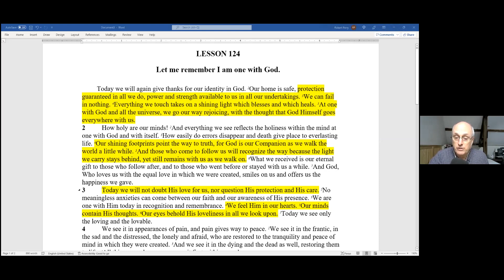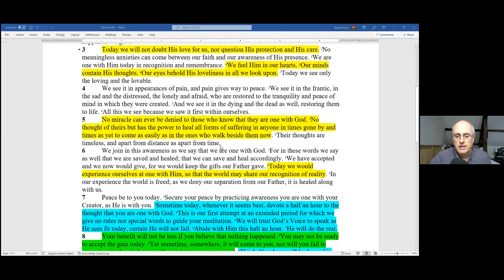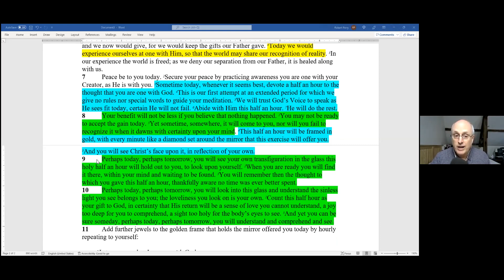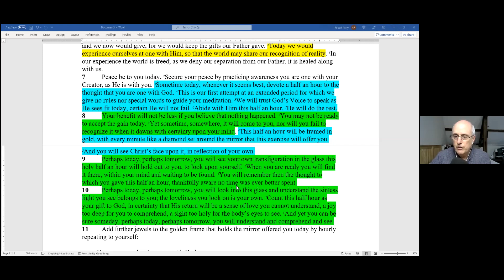Wed 4 May 2022 Meditation with Robert Perry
The Miracle Network holds free online meditations every Wednesday on Zoom, 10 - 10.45am (UK time). (no password required).